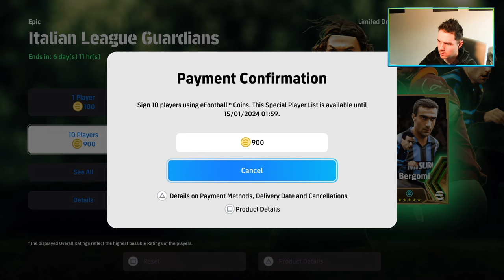ROAD to DIV 1 - LOSING IT, SAVED AGAIN - EP 15